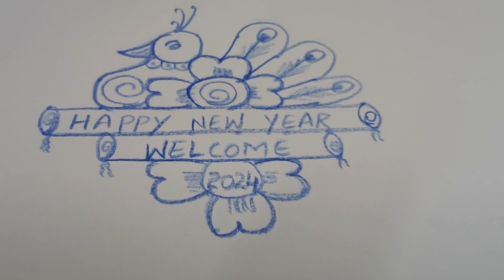New year 2024 rangoli design # 8×2 dots peacock 🦚 rangoli #